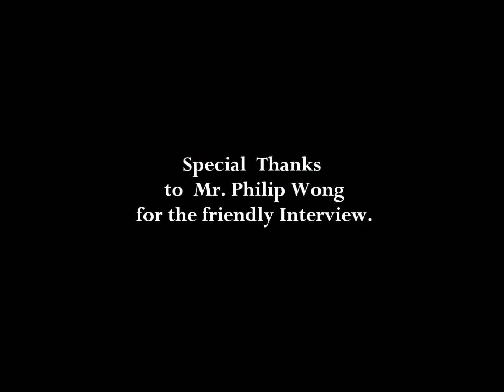FAIRTEX - Muay Thai : Interview with Mr.Philip Wong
MUAY THAI : Exclusive Interview with Mr. PHILIP WONG ( Fairtex Owner ) Trip in Thailand to FAIRTEX Gym Pattaya & FAIRTEX Gym Bangkok.* Intervista esclusiva con il proprietario della FAIRTEX  Muay Thai e panoramica sui campi di allenamento FAIRTEX

Fighting Sports, Martial Arts, Muay Thai, Kickboxing, Boxing, Mma, Karate, Fitness